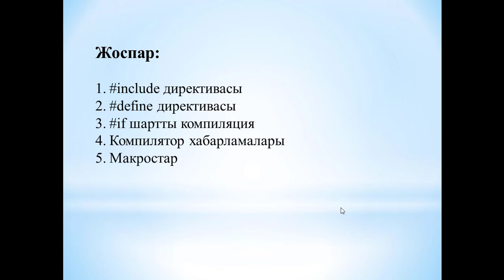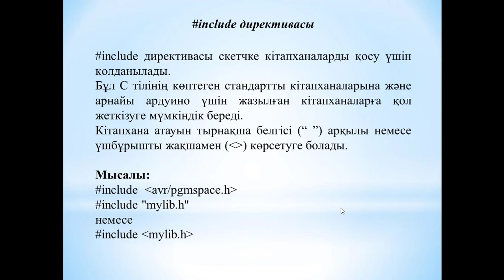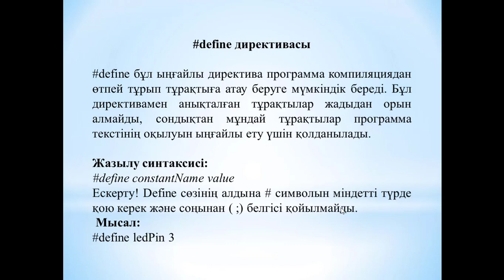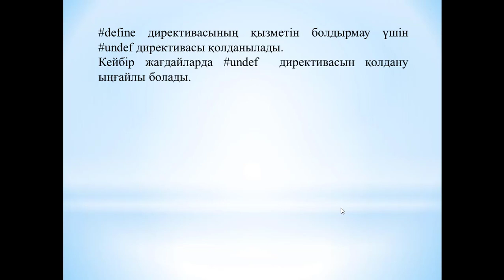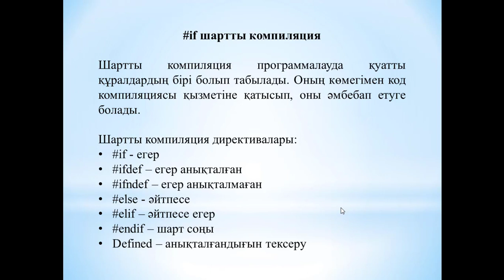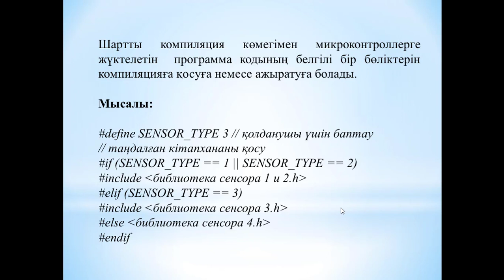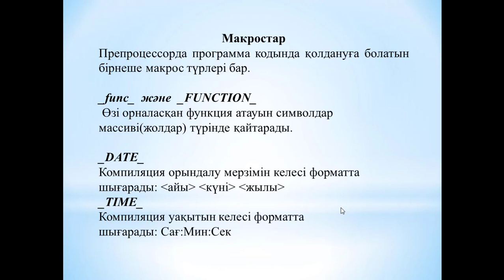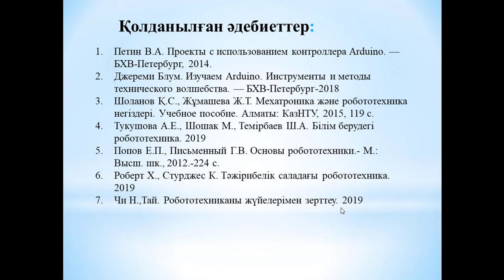Роботтарды құрастыру және автоматтандыру .11дәріс